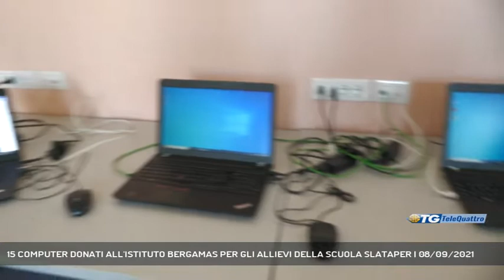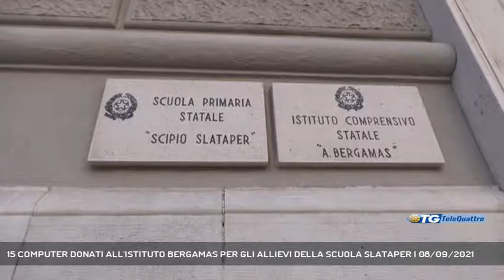15 COMPUTER DONATI ALL'ISTITUTO BERGAMAS PER GLI ALLIEVI DELLA SCUOLA SLATAPER | 08/09/2021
TG sera 08/09/2021 - TRIESTE - 15 computer donati all'Istituto Bergamas per la nuova aula informatica a disposizione degli allievi.   || Solidarietà Trieste e Maestri del Lavoro unito per il supporto al mondo delle scuole. Le due associazioni hanno voluto donare all’istituto Comprensivo Bergamas di Trieste la nuova aula informatica che sarà utilizzata dagli allievi della Scuola Elementare Slataper. Solidarietà Trieste, grazie a Confindustria Alto Adriatico e all’ITS Alto adriatico di Pordenone ha ottenuto 10 personal computer, mentre il consolato di Trieste dei Maestri del Lavoro, grazie al Fondo in memoria del “Maestro del Lavoro Duilio de Polo Saibanti e Sonia Weiler”, ha fornito 5 postazioni da lavoro.Tanta soddisfazione del preside dell’Istituto per la donazione a disposizione degli allievi. - Intervistati JEAN NURCHIS (ANIMATORE DIGITALE), ROBERTO GERIN (CONSOLE DEI MAESTRI DEL LAVORO), FELICE BRAGONI (PRESIDENTE SOLIDARIETA' TRIESTE), SERGIO CIMAROSTI (DIR. ISTITUTO BERGAMAS) (Servizio di Gianluca Paladin) - Segui Telequattro anche sul digitale terrestre! Visita il sito